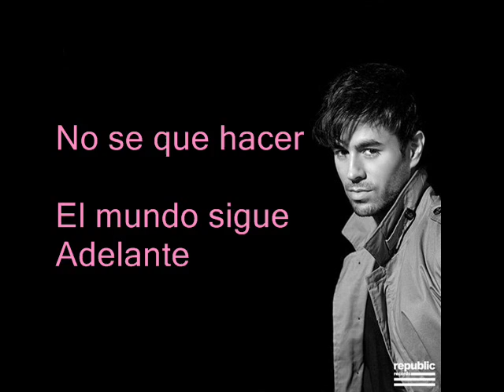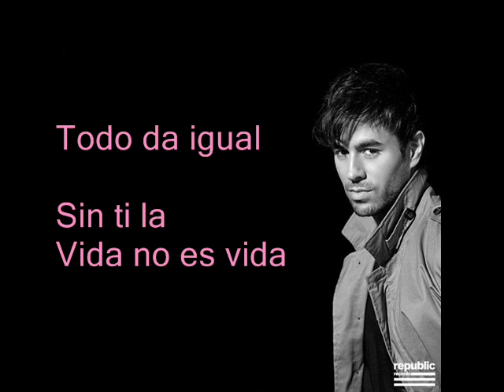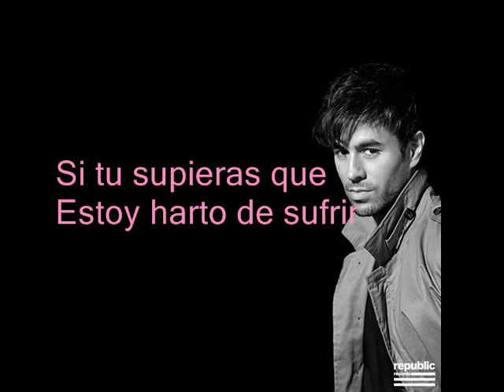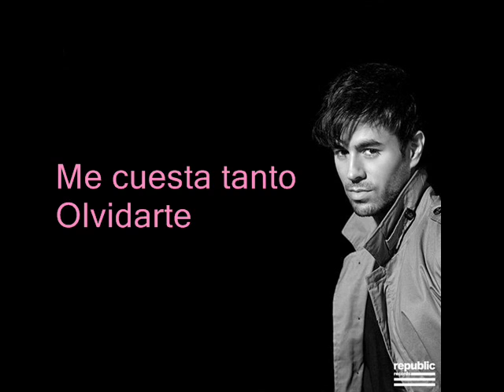Enrique Iglesias - Me Cuesta Tanto Olvidarte (Letres)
Like,Shere & Comment!

Here is the full album for Sex and Love Playlist (Lyrics/Letras);